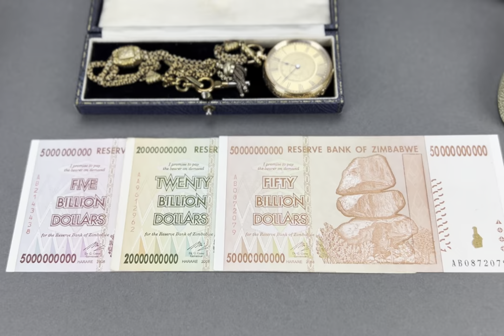Welcome to KonstantinAntiques.com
Interior, collectable pieces, Jewellery, Prints, watches and much more please visit us on our

If you want to say thank you, buy a coffee by the